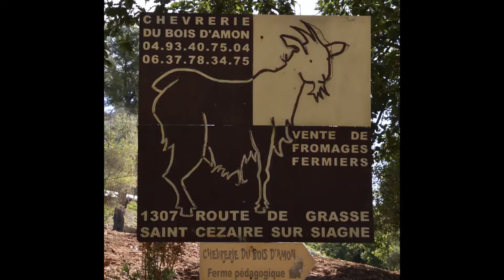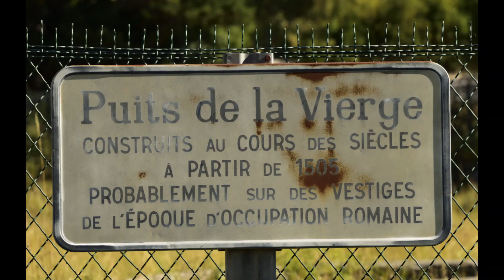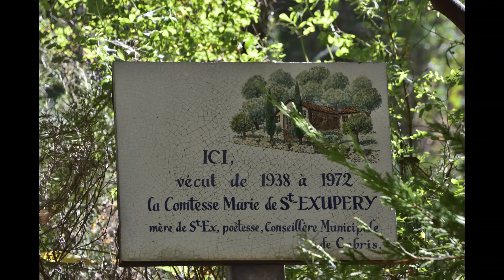Triride-rando: Les Puits de St Cézaire depuis Cabris/Juillet 2021